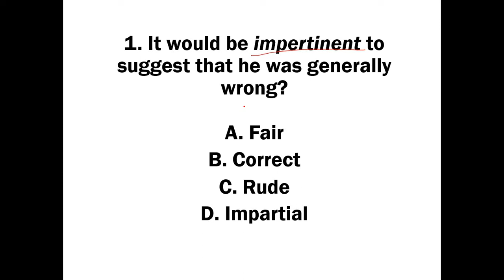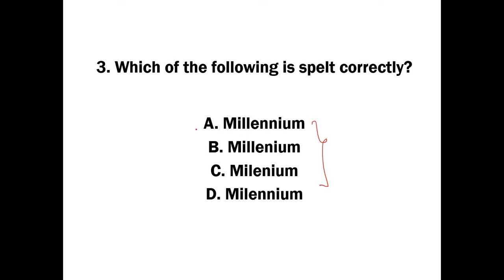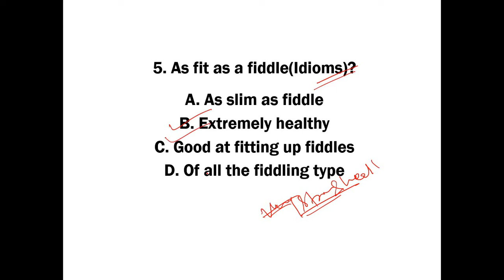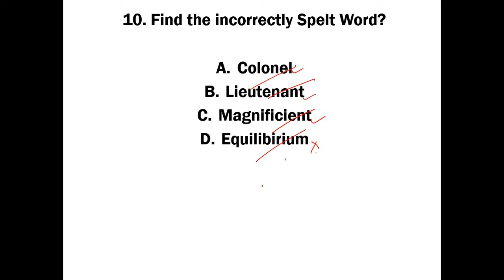Part 1 Jharkhand High Court Exam 2019 . English Vocab Word Power Test. For SSC,CHSL, State Exams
This is a special series based on Jharkhand High Court Exam 2019.
Practice this Test a comment your score out of 10. If you score 7 or more than that you preparation is going good. All the best !!!